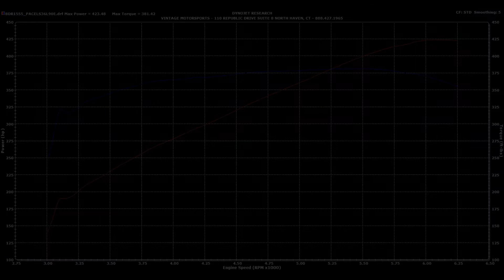Backdraft RT3 #1555 - Pace Peformance LS3 Connect and Cruise - Dyno Session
It's been a long road to get Backdraft RT3 #1555 to this stage. After one company could not ship a product they announced last year and another two companies could not supply the correct combination of parts we are finally here. This RT3 was commissioned to be built with the request that it be a 6 speed automatic and have full paddle shift capabilities. The result of many hours of work (and months of waiting) is this... our first Backdraft with a GM LS3 mated to a GM 6L90E automatic transmission supplied by Pace Performance

Vintage Motorsports working with our customers is proud to be the most cutting edge shop on the planet for high-line Backdraft Roadster builds.

It's not real, it's UNREAL.